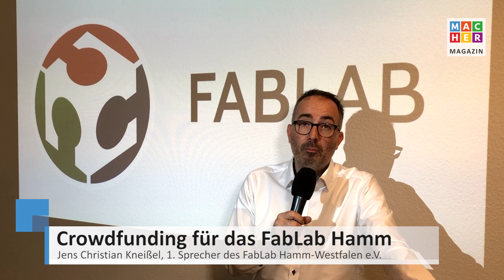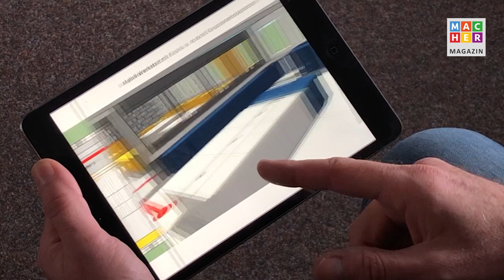Crowdfunding für das FabLab Hamm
In der Banningstrasse soll auf 400 Quadratmetern das FabLab Hamm entstehen. Für die Umbaumaßnahmen der Nutzfläche benötigt der Verein finanzielle Unterstützung. Diese kann einfach und unkompliziert über die Crowdfunding-Plattform geleistet werden